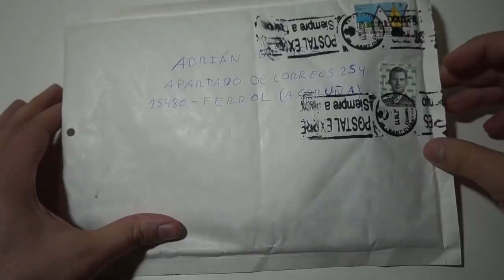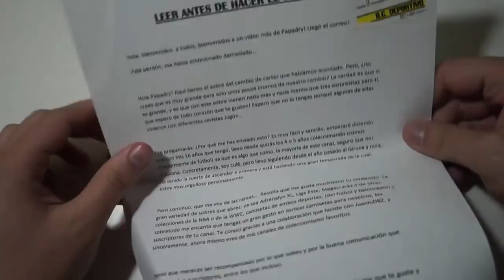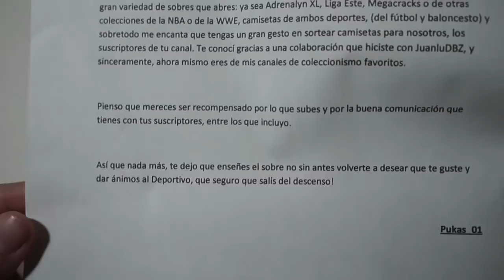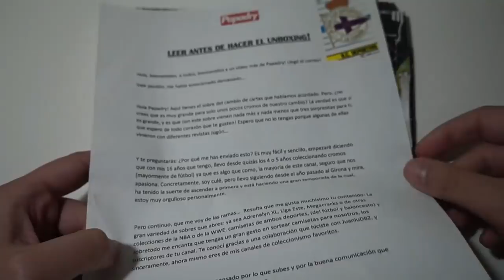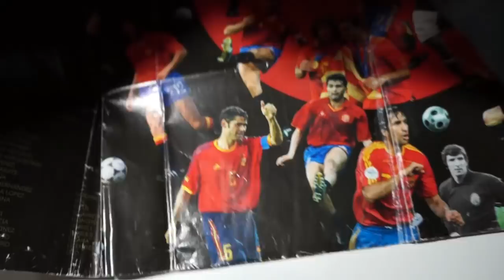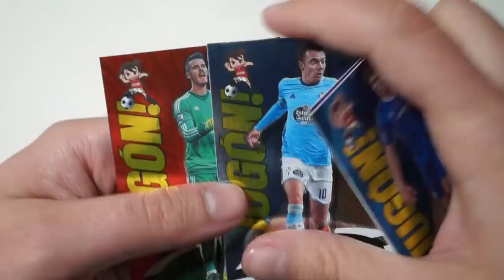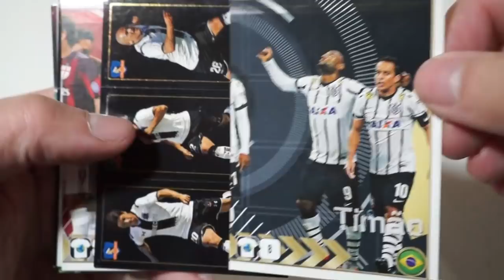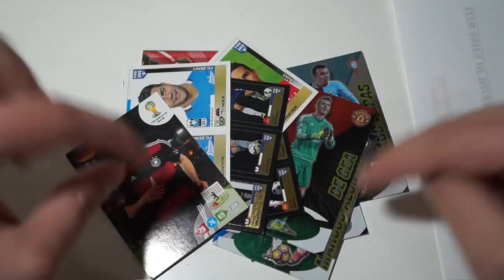LLEGO EL CORREO !! CARTA Y REGALOS DE UN SUSCRIPTOR !!!